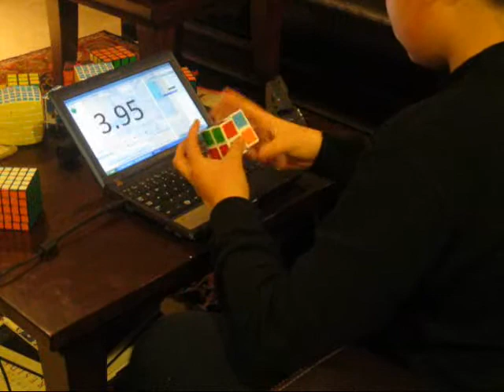2x2 Average of 12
lol that 1.62 was just an easy and short scramble.
Average: 5.67
Standard Deviation: 0.74
Best Time: 1.62
Worst Time: DNF
Individual Times:
1. 5.64 R' U2 R' F2 R U2 R U' R2
2. 5.98 U R2 U F R' U2 F' U F2
3. 5.24 R U2 R F U F2 R2 F' U2
4. 6.89 U2 R U R' F U' F' R2 F2 U'
5. 4.17 U' F' U2 R U' F' U2 F2 R2
6. (1.62) U R F' R' U F'
7. 4.84 U' F2 R' U F' R U2 R U'
8. 6.39 U' R2 U R U2 R' F R' U'
9. 6.78 F U R' U' F2 U2 R2 U' R U2
10. (DNF) F' R2 U F R F U
11. 5.38 U2 F' R U' F' U R' F2 R2
12. 5.34 F' U' R2 U' R F' U F' U